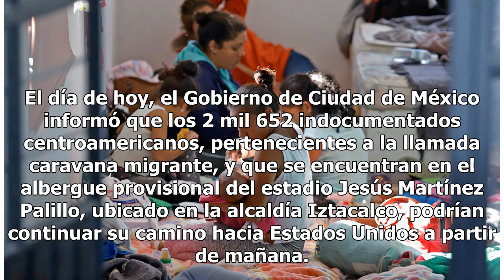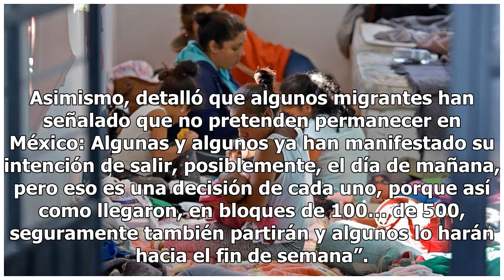Algunos migrantes centroamericanos se van de CDMX, ¡pero vienen más en camino!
El día de hoy, el Gobierno de Ciudad de México informó que los 2 mil 652 indocumentados centroamericanos, pertenecientes a la llamada caravana migrante, y que se encuentran en el albergue provisional del estadio Jesús Martínez Palillo, ubicado en la alcaldía Iztacalco, podrían continuar su camino ha...